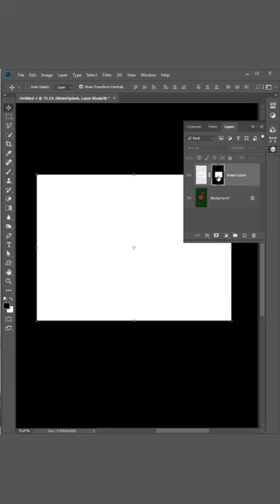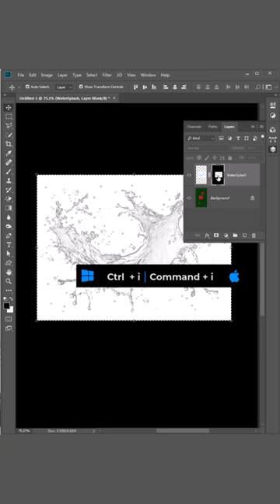Remove Water Background | Transparent Water in Photoshop